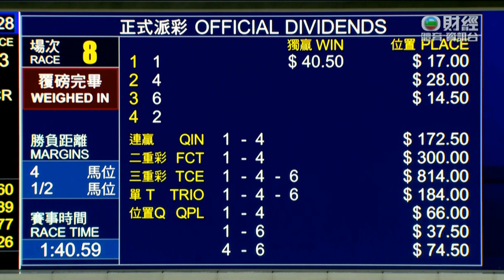2022/23 (595) - Sixth Generation (陸知) - 何澤堯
Jockey: CY Ho (何澤堯)
Trainer: J Richards (黎昭昇)
Owner: Terry Chan Tat Wah & Kawina Lee Yuk Pui (陳達華與陳李玉佩)

2023/04/19 - Hong Kong - Happy Valley (595)

Sire: Per Incanto
Dam: Xanadu